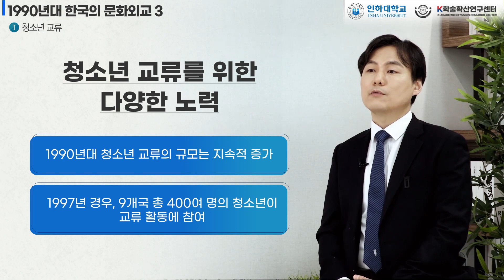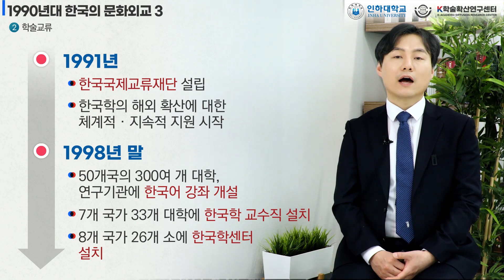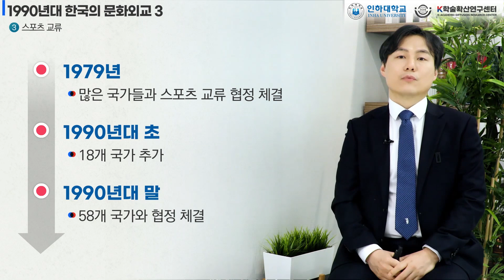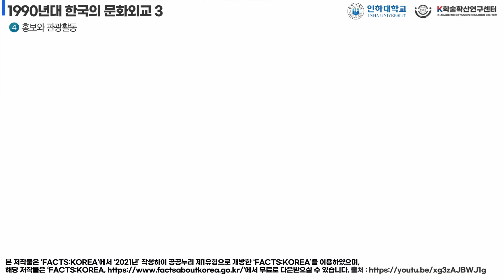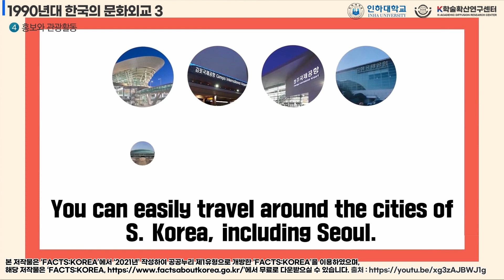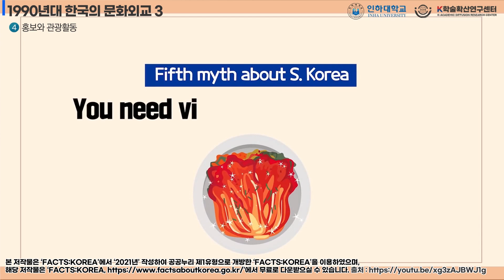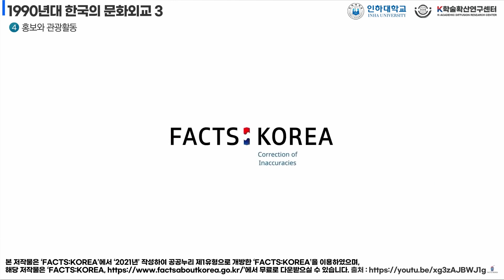Cultural Diplomacy 3 in Korea in the 1990s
『Korea's Cultural Diplomacy and the Korean Wave in China』 - This is the lecture of the 4th week.
『한국의 문화외교와 중국속의 한류』 4주차 3차시 강의입니다.

 ✔ Lecture Introduction
This lecture explores South Korea's cultural diplomacy activities, examining their impact and development across different areas.

✔ Lecture Objectives
1. Understand and analyze the significance of South Korea's youth exchange programs.
2. Review the global spread of Korean studies and the development of academic exchanges.
3. Evaluate the impact of sports exchanges, Korean promotional activities, and tourism on the country's image.

✔ Lecture Content
The lecture covers the development and outcomes of youth exchanges, academic exchanges, sports exchanges, promotional and tourism activities, and inter-local government exchanges.

✔강의 소개
이 강의는 한국의 문화외교 활동을 다양한 분야에서 분석하고 설명한다.

✔강의 목표
1. 한국의 청소년 교류 프로그램을 이해하고 그 중요성을 분석한다.
2. 한국학의 세계적 확산과 학술 교류의 발전 과정을 살펴본다.
3.  스포츠 교류와 한국의 홍보 및 관광 활동이 국가 이미지에 미치는 영향을 평가한다.

✔강의 내용
청소년 교류, 학술 교류, 스포츠 교류, 홍보 및 관광 활동, 그리고 지방정부 간 교류의 발전과 성과를 다룬다.